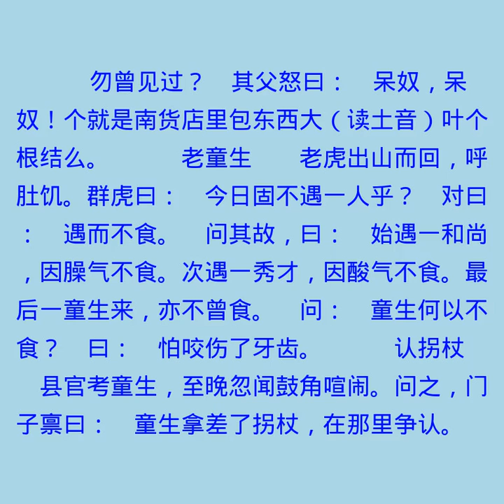腐流部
笑林广记有声书